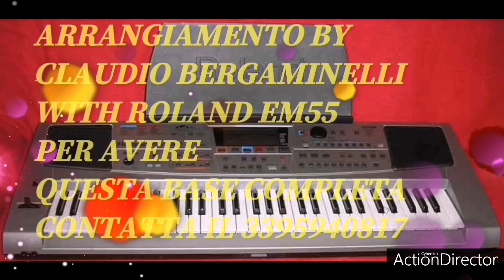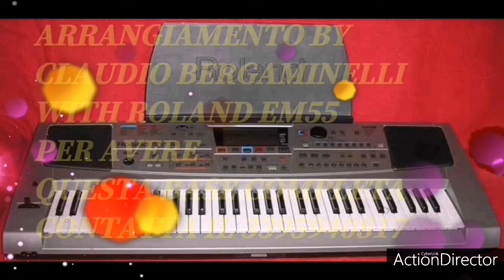Guagliune Gigi D'alessio(base karaoke demo B. C. Production novità 2021)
Base interamente rifatta dalla B. C. Production per avere questa base intera contatta il numero ke scorre nel video per altre news cliccate sulla nostra pagina Facebook iscrivetevi al canale you tube cliccate sulla campanella
Keyboards:Yamaha genos Roland em55
Expander:ketron sd1000
Performed:Claudio Bergaminelli